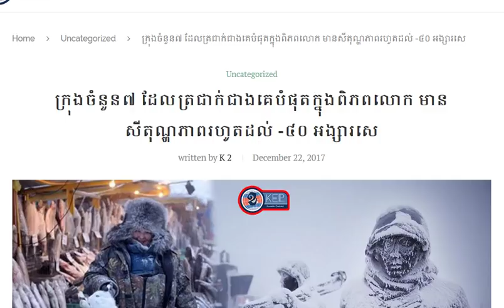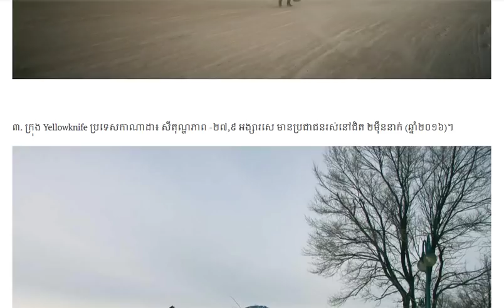ទីក្រុងត្រជាក់បំផុតទាំង ៧ នៅក្នុងលោកមានសីតុណ្ហភាពរហូតដល់ - 40 អង្សាសេឯនោះ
សូមស្វាគមន៍មកកាន់ប្រភពពត៌មាន​ និងចំណេះដឹង!
សូមអរគុណចំពោះការទស្សនា និងសូមអធ្យាស្រ័យចំពោះកំហុសឆ្គង។